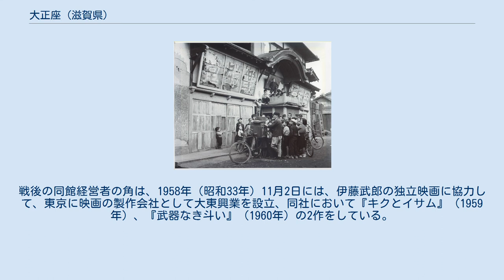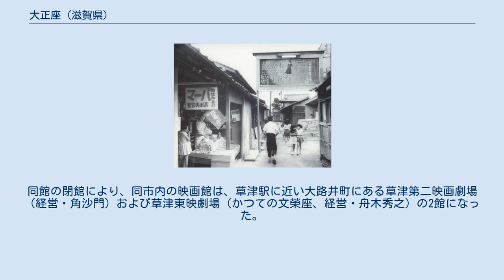大正座 (滋賀県)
大正座（たいしょうざ）は、かつて存在した日本の映画館である。
大正年間に滋賀県栗太郡草津町（現在の同県草津市）に芝居小屋として開業、1924年（大正13年）に映画館に業態を転換した。
第二次世界大戦後は廃れていたが、1956年（昭和31年）に角正太郎が映画館草津映画劇場（くさつえいがげきじょう）として復興し、日本映画を上映した。
7年後の1963年（昭和38年）には閉館した。
同市内初の映画館として知られた。
 戦後閉鎖時期の大正座、1950年前後の写真。
 右に草津映画劇場、『裁かれる十代』（1956年4月11日公開）の看板、左の高田美容室は建替えて現存。
1956年の写真。
 正確な時期は不明であるが、大正年間、芝居小屋大正座が滋賀県栗太郡草津町二丁目（現在の同県草津市草津2丁目5番23号）に建てられている。
これを1924年（大正13年）、映画館に業態を転換、草津での最初の映画館として営業を開始した。
同館についての記載があるもっとも古い同時代資料は、1930年（昭和5年）に発行された『日本映画事業総覧 昭和五年版』であり、同書によれば、当時の同館の経営者は鈴木八重三郎、興行系統は日活、観客定員数等は不明である。
同書に記載はないが、追って1927年（昭和2年）、草津で2館目の映画館として文榮座（のちの草津グリーン劇場、大字大路井字栄町537番地）が開館している。
 同館が立地した二丁目は、かつて草津宿があった地区であり、旧東海道と交差する「本陣小路」と呼ばれた商店街に同館は存在した。
草津宿の時代には、田中九蔵本陣（現存せず）があった地域である。
東海道本線の駅であり草津線の起点である草津駅の南、駅からみれば「天井川」として知られた草津川の向こう側、すこし離れた旧市街である。
文榮座や官庁街があった、鉄道駅に近い大路井地区とは、草津川をくぐる草津川トンネルでつながっていた。
 同館は、他地域の映画館同様、集会にも使用されており、1925年（大正14年）2月15日には、日本農民組合（現在の全日本農民組合連合会）滋賀連合会の集会が行われ、1934年（昭和9年）4月21日に立憲民政党の栗太郡支部の総会が行われた記録が残っている。
 1942年（昭和17年）、第二次世界大戦による戦時統制が敷かれ、すべての映画が同年2月1日に設立された社団法人映画配給社の配給になり、すべての映画館が紅系・白系の2系統に組み入れられるが、同年に発行された『映画年鑑 昭和十七年版』には、当時の同館の興行系統についての記載はない。
当時の同館の経営者は森重タメ、観客定員数は720名である。
同館の建物は、和建築の木造二階建であり、「大正座」の看板は正面に木製のものが掲げられており、「常設娯楽殿堂」の文字が貼られていた。
 戦中から戦後にかけて時期は不明であるが、閉館している。
戦後間もなくの時期は正面が雨戸で閉ざされ、廃れており、閉ざされた同館の前で紙芝居が子どもたちを集めている写真が残っている。
1948年（昭和23年）8月には、角正太郎（1899年 - 1987年）が文榮座を入手して復興しており、草津の映画館は1館だけが営業を再開した。
1954年（昭和29年）10月15日には、草津町は市制を施行して草津市になった。
1956年（昭和31年）には、角正太郎がこの大正座を入手し、草津映画劇場と改称して復興した。
角は、同年、文榮座のある大路井町に新たに草津第二映画劇場（のちの草津シネマハウス）を開館している。
市内の映画館は3館になった。
戦後の同館経営者の角は、1958年（昭和33年）11月2日には、伊藤武郎の独立映画に協力して、東京に映画の製作会社として大東興業を設立、同社において『キクとイサム』（1959年）、『武器なき斗い』（1960年）の2作をしている。
この時期の同館は、一定の映画会社の封切館ではなく、日本映画各社の作品をブッキングして上映しており、「本陣小路」を撮影した写真によれば、同館で大映が配給した『裁かれる十代』（監督佐伯幸三、1956年4月11日公開）を上映したことがわかる。
 1963年（昭和38年）、閉館した。
同館の閉館により、同市内の映画館は、草津駅に近い大路井町にある草津第二映画劇場（経営・角沙門）および草津東映劇場（かつての文榮座、経営・舟木秀之）の2館になった。